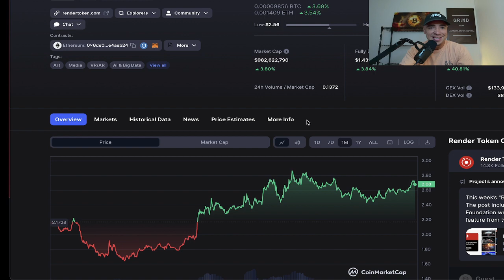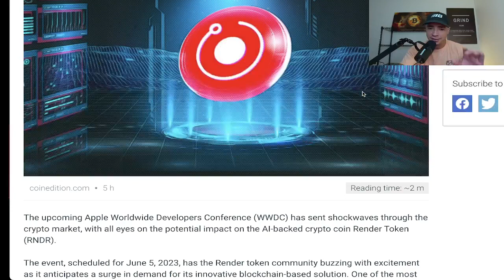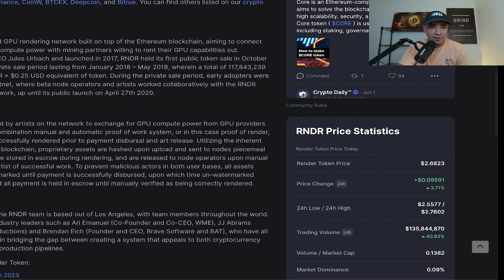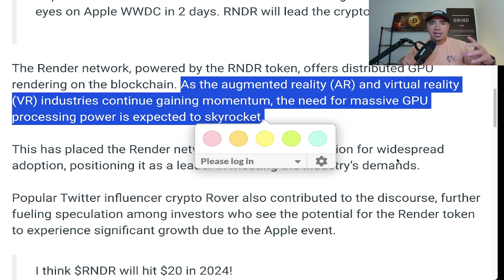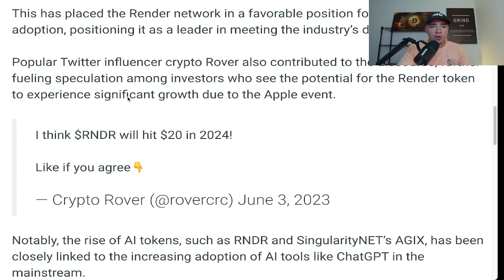RENDER TOKEN To $20 Amid APPLE RUMORS!?!? (RNDR TOKEN NEWS)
RENDER TOKEN To $20 Amid APPLE RUMORS!?!? (RNDR TOKEN NEWS) - This ai crypto coin RNDR could be getting set to explode even more if this rumor becomes reality and they partner up with APPLE and help them with its VR and AR future. This could be HUGE for RENDER TOKEN HOLDERS.